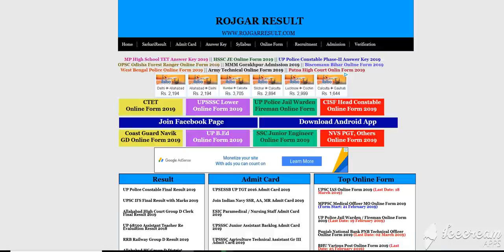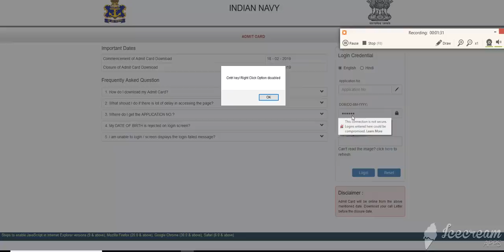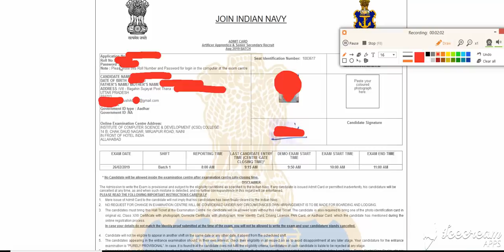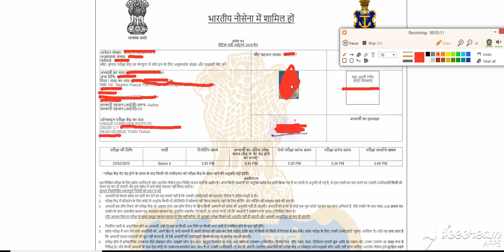Indian Navy SSR AA MR Admit Card 2019 डाउनलोड कैसे करे Hindi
Join Indian Navy SSR Admit Card 2019, AA, MR, SarkariResult.Com, RojgarResult.Com